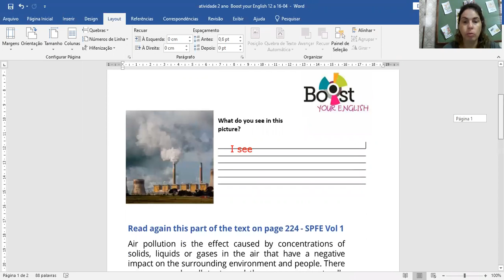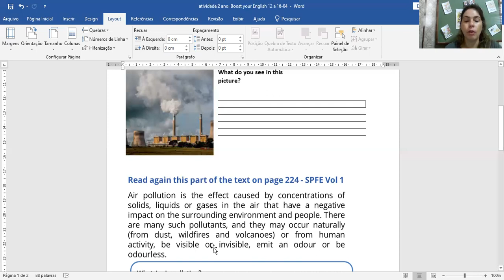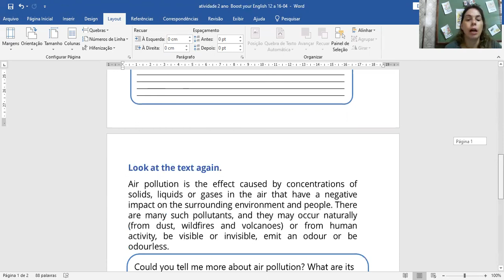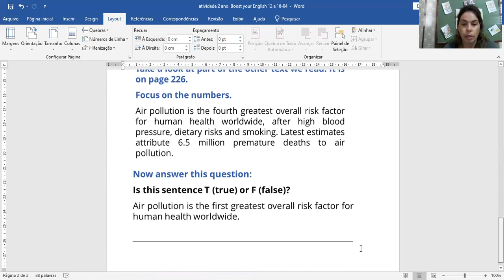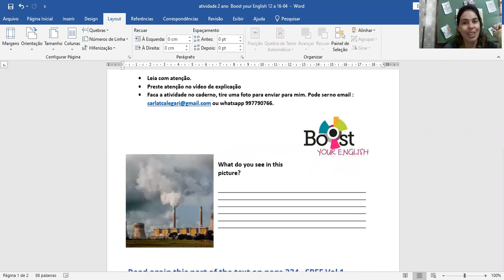Boost your English.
2º ano. Adaptação CMSP